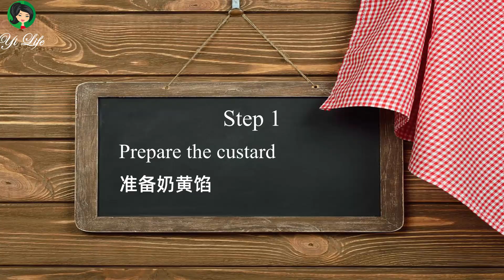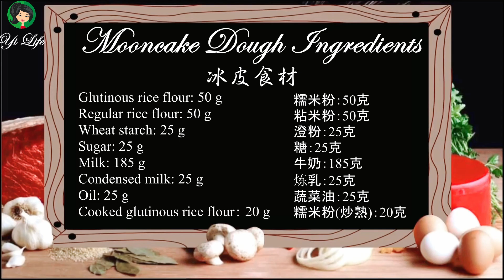但愿人长久 千里共婵娟 ：冰皮月饼 @ 中秋赏月 | Snow Skin Mooncake with Custard Filling | Ep 132【Yi Life】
提示点击屏幕右上角的 [CC]标志来显示或关闭字幕

冰皮月饼不需要烘焙，做法比传统月饼要简单些。也正是因为没有烘焙的过程，它没有被高温消毒。冰皮月饼在室温下特别容易变质，要注意冷藏保存。它的饼皮是由糯米粉，粘米粉和澄粉组成的，它们三样都是淀粉。跟凉皮，凉粉一样尽量不要在冰箱冷藏室存放太久，会造成淀粉老化，变硬，甚至开裂。自己做的冰皮月饼没有添加剂，保存期很短，最好在3天内吃完。今天的月饼用的是50克的方形模具。细心的小伙伴会发现，我做的月饼只有45克。都没有关系，45克的月饼只是会比50克的月饼矮一点点，所以你也不必太拘泥每一个月饼的重量。

The snow skin mooncake is made with a tender and fragrant mochi wrapper and a creamy custard filling. This recipe does not require special ingredients that are hard to find and you can get everything online if you don’t live close to an Asian market. It’s the perfect recipe to celebrate Mid-Autumn Festival. What is a snow skin mooncake? “Snow Skin” is translated from the Chinese “Bing Pi” (literally meaning “Ice Skin”). The word snow is used because of the color and texture of the mooncake wrapper. Different from the traditional baked sugary pastry, the snow skin mooncake is made with sticky rice flour dough and usually served chilled. Sometimes people also call it a mochi mooncake because the texture is quite like Japanese mochi.

🍰月饼食材MOONCAKE INGREDIENTS （可做16~20个月饼）

🍰奶黄馅CUSTARD FILLING（16个）：
奶粉：60克
澄粉：35克
牛奶：120克
鸡蛋：3个
融化黄油：50克
糖：60克
🍰冰皮MOONCAKE DOUGH （16~20个）：
糯米粉：50克
粘米粉：50克
澄粉：25克
糖：25克
牛奶：185克
炼乳：25克
油：25克
炒熟的糯米粉：20克

🍰MOONCAKE INGREDIENTS: FOR MAKING 16 ~20 MOONCAKES
🍰CUSTARD FILLING（16）:
Milk powder: 60 g
Wheat starch: 35 g
Milk: 120 g
Eggs: 3
Melted butter (unsalted): 50 g
Sugar: 60 g
🍰SNOW SKIN DOUGH (SNOWY WRAP) (16~20):
glutinous rice flour: 50 g
Regular rice flour: 50 g
Wheat starch: 25 g
Sugar: 25 g
Milk: 185 g
Condensed milk: 25 g
Oil: 25 g
Cooked glutinous rice flour： 20 g

Yi Life

冰皮月饼, 月饼, mooncake, moon cake, snow skin mooncake, snowy mooncake,